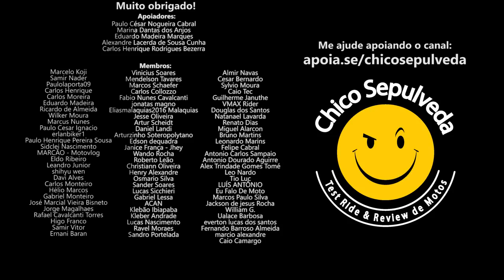TOP 5 Motos para comprar no lugar da Honda CB300F Twister